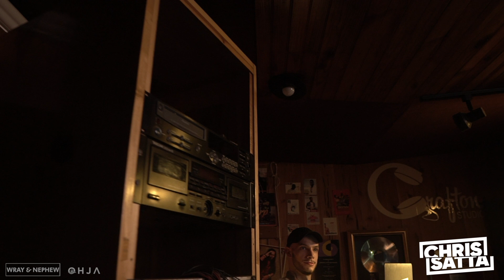Jayds freestyle | Chris Satta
4th Genna's very own Jayds drops a sick freestyle for Chris Satta at Grafton Studios, Jamaica!! Featuring fellow 4th Genna artist Tanso.

Follow Jayds on Instagram @jaydsgenna
Follow Tanso @tanso4thgen

Follow Chris Satta on Instagram @chris_satta

Video shot by:

Fernando F Hevia
Samo

Edited by:

Chris Satta

Artist Liaison:

T Top Ranking
Shaki Bryan